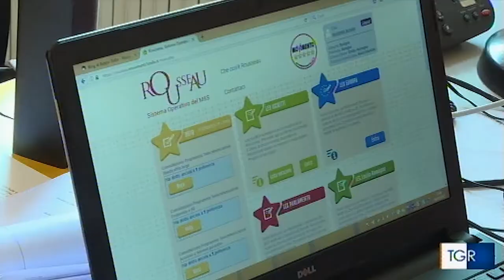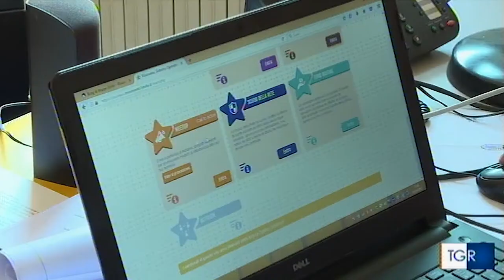Elezioni regionali: intervista ad Andrea Bertani (M5S) - servizio TGR Emilia-Romagna (10-09-19)